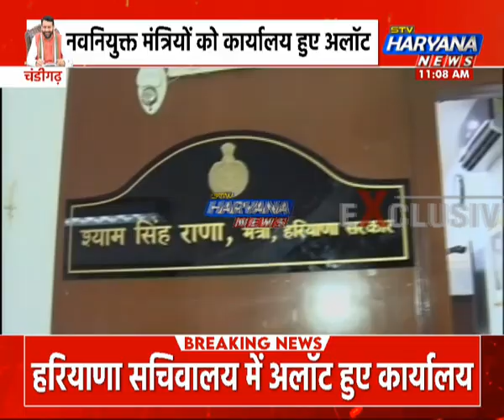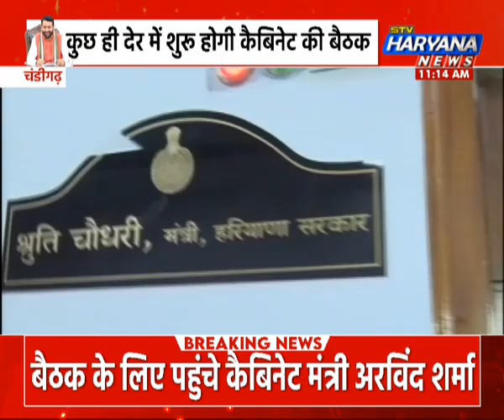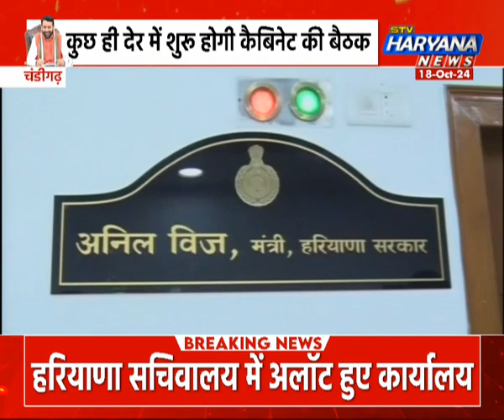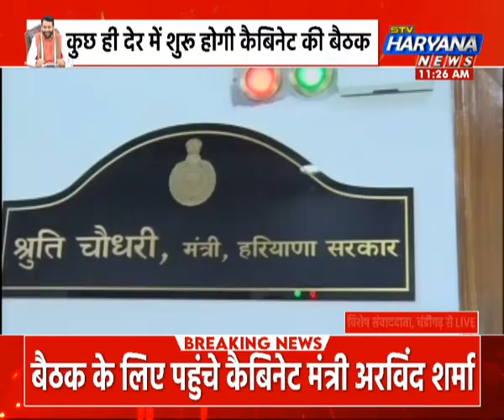नए चेहरों के साथ होगी नई सरकार, इन बड़े फैसलों पर लगेगी मुहर!